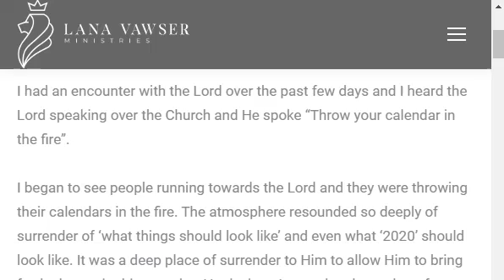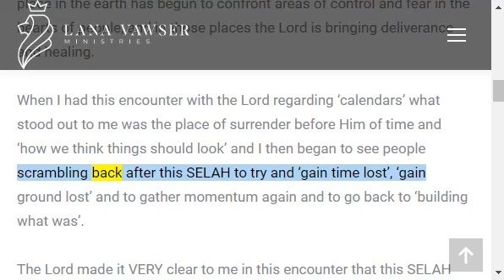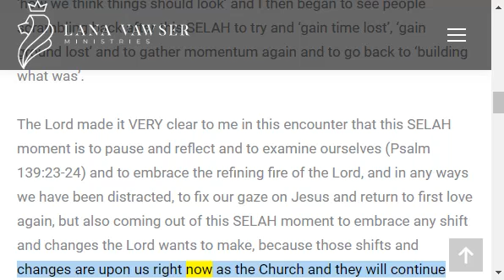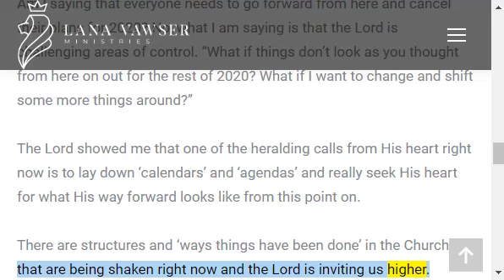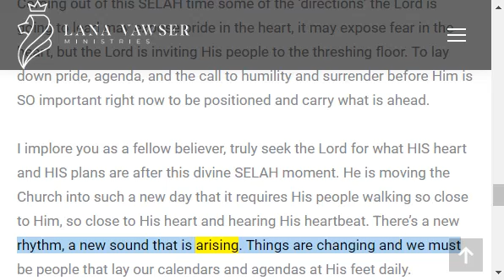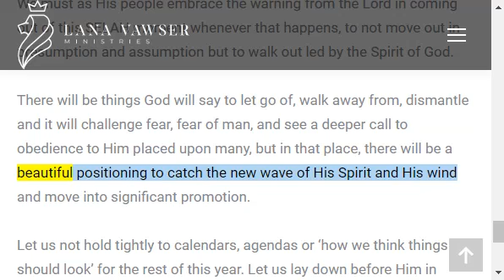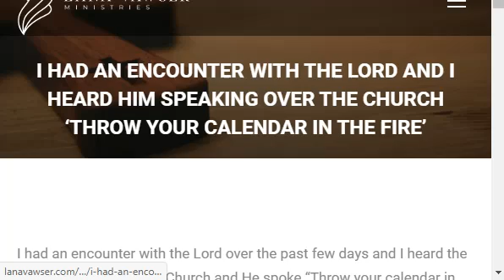Lana Vawser Prophetic Word 2020-04-11